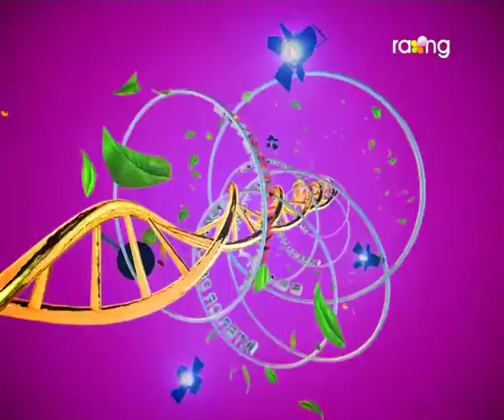Madhurima | 05th Jan | Dr. Nilim Kumar Deka | Full Episode 2017